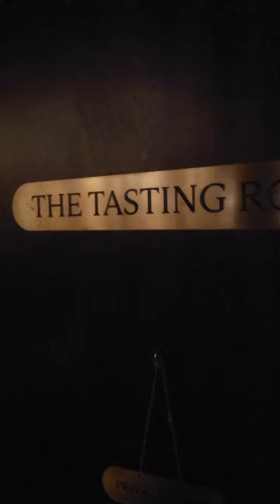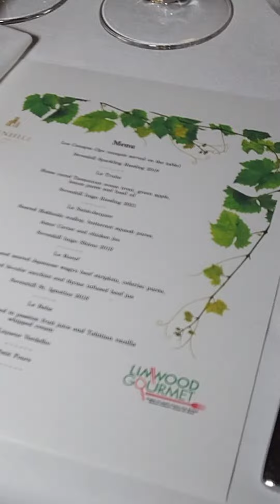Limwood Group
Limwood Gourmet
 "Bringing You Quality Produce from Boutique Gourmet Producers Around the World".

We are Gourmet Grocery e-Shop specializing in representing Passionate Boutique Producers. Many are family-owned businesses (some even multi-generational!) who take pride in the quality of their produce, their provenance and their heritage.

Simply, we want to do our bit to ensure that these amazing family businesses keep continuing on for generations to come. Plus, they do make incredible produce!